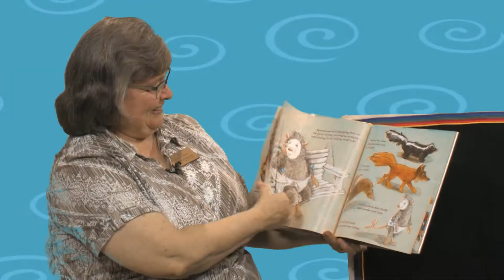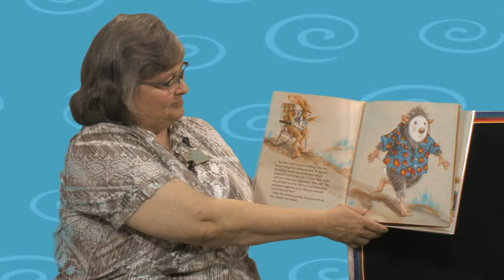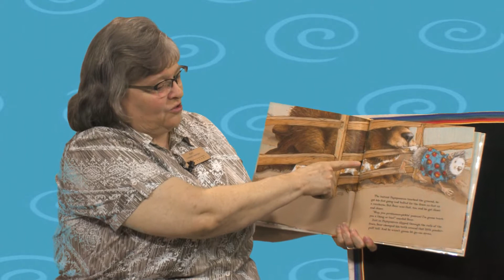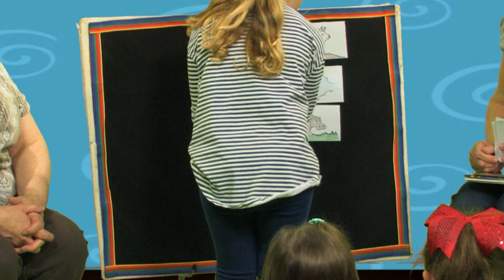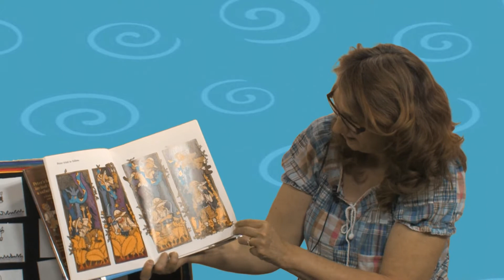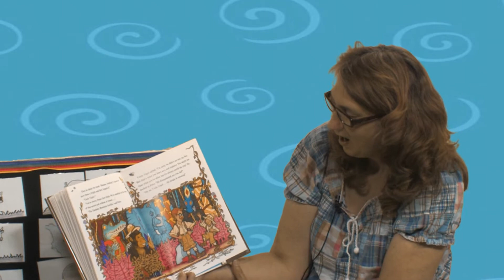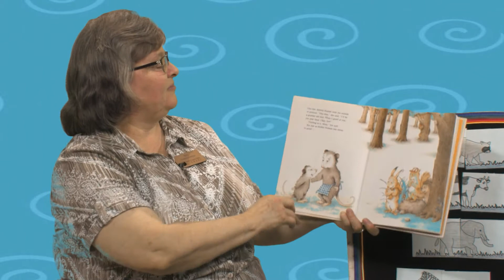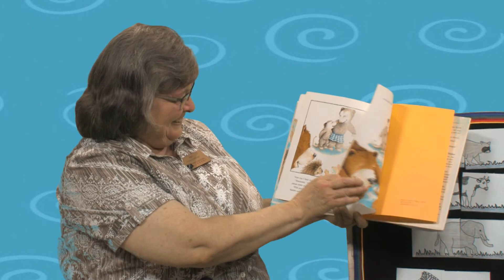Library Storytime May 2018 (HD)